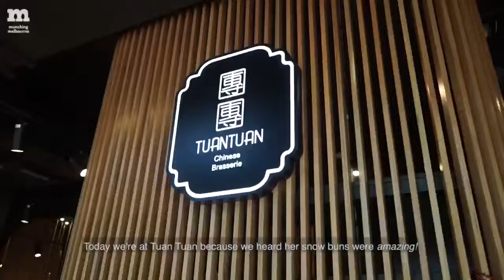TuanTuan Chinese Brasserie by MunchingMelbourne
R1/151 Queensberry Street,Carlton